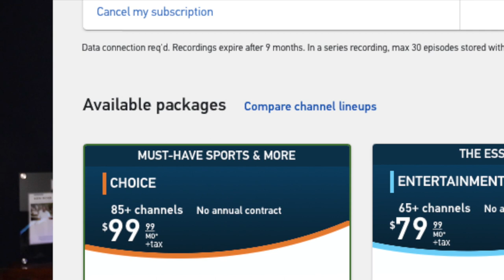Former ATT TV Customer? - Do This NOW!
I just got off the phone with AT&T and DIRECT TV and you won't believe what I was able to do.